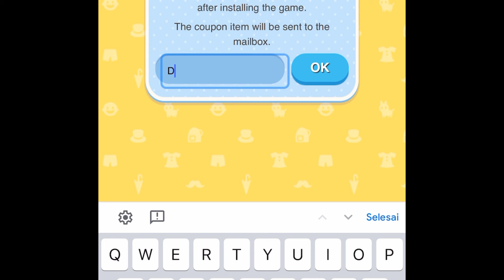KAMU HARUS MILIKI SALAH SATU PANCINGAN INI UNTUK MENDAPATKAN NAGA | KODE KUPON TERBARU PLAY TOGETHER